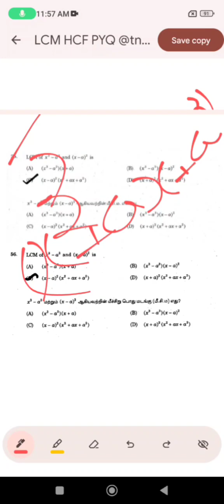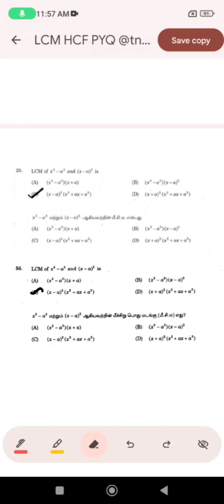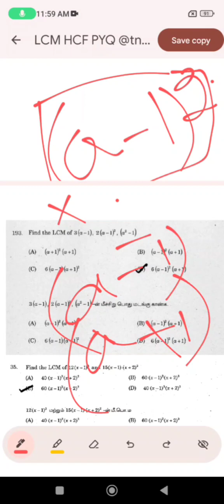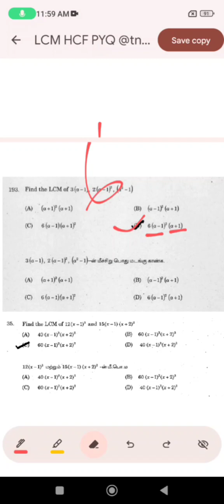Tnpsc Maths Previous Year Question